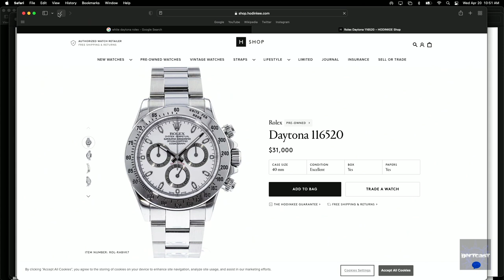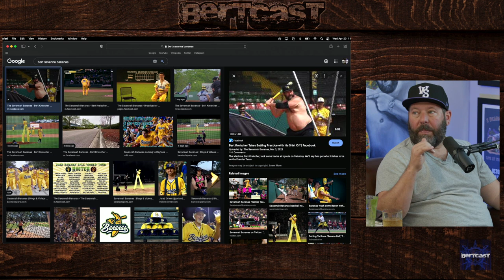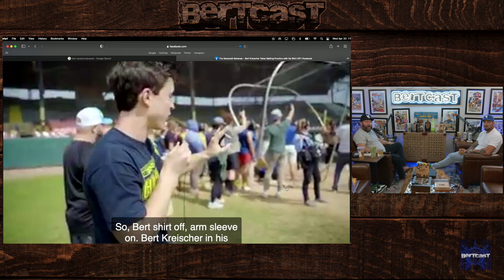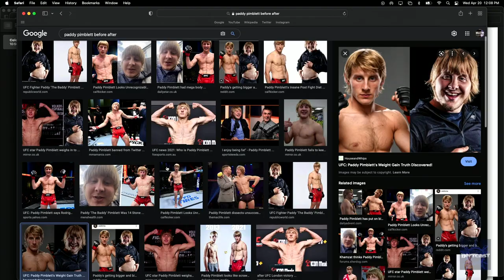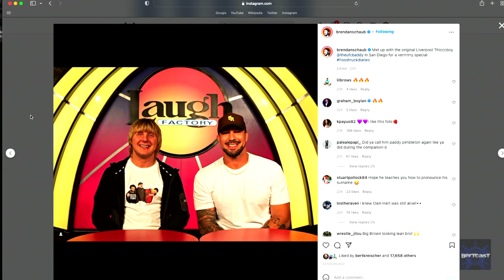Bertcast # 515 - Brendan Schaub & ME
Today, I sit down with comedian/podcaster/athlete Brendan Schaub. We talk about shooting his new special, being bad at breakups, tough mudders, Dana White, Jake and Logan Paul, Paddy Pimblett, parenting, and much more!